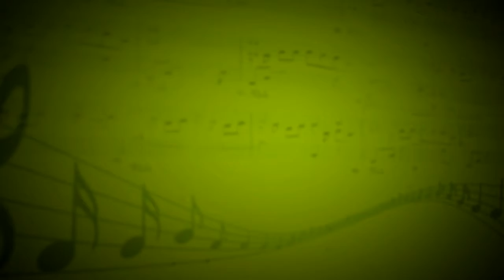Ленинградский рок-н-ролл (Е.Кафтан) - Мария Леутина (Вокал) - Оксана Дружинина